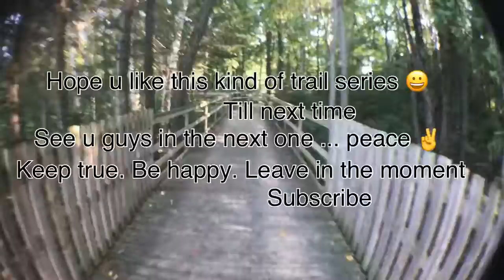Island lake trail part 4 🌴💦.